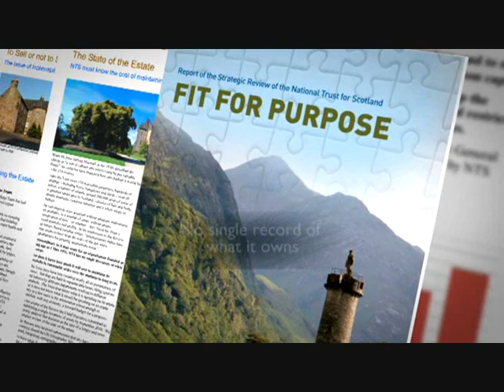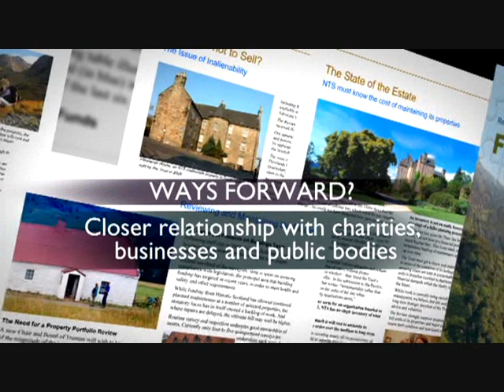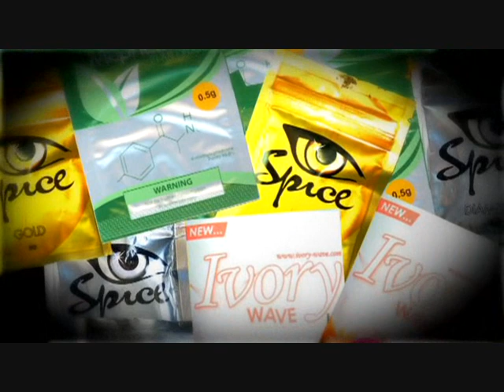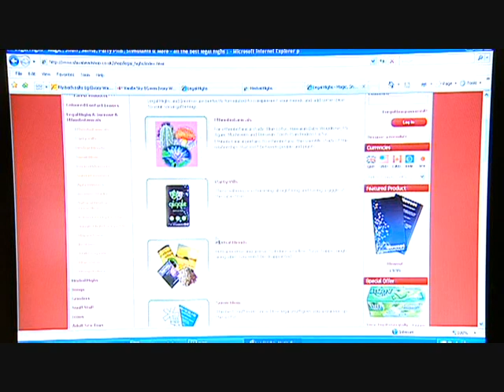◄ Scottish News - Reporting Scotland ►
The Scottish evening news on the 9th August 2010. Newsreader - Jackie Bird.